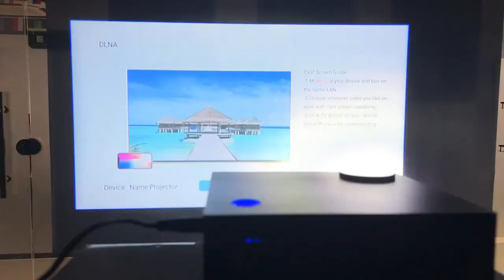Salange P36 Mini Projector LED Android 10 Supported 4K Full HD 1080P